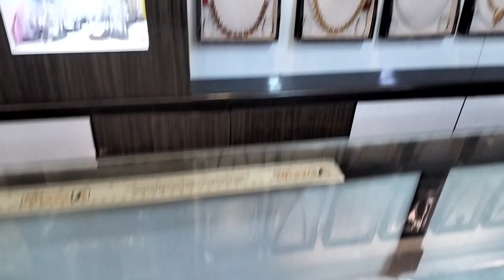flowers Handmade Wall Door Hanging Varma Laxmi Pooja Decoration Item and pooja items